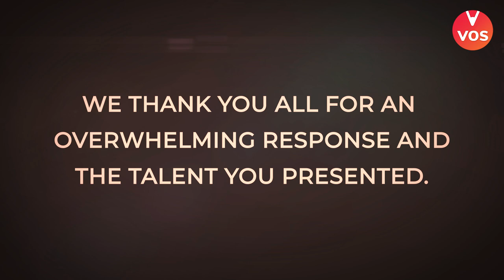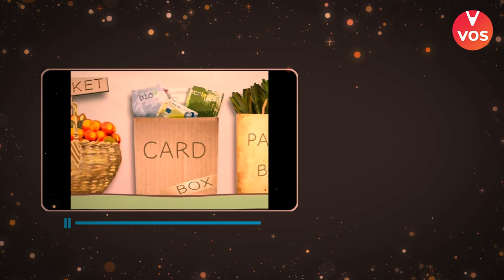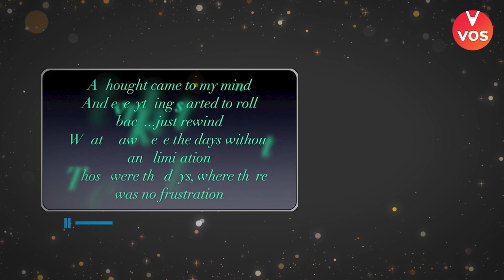BEST OF VEDANTU OLYMPIAD SCHOOL GOT TALENT'S SHOWTIME 🤩🥳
BEST OF VEDANTU OLYMPIAD SCHOOL GOT TALENT'S SHOWTIME 🤩🥳. Thank you students for making this celebration more memorable and boosting for us. Now is the time to celebrate with our students and have a look at the best of VOS Got Talent. We are overwhelmed by your responses, literally, we never thought of this response and feedback. We are truly grateful to all of you. As stated earlier there was huge participation in this event and therefore it was really tough for us to choose some of you. We tried our best to choose as many talents as possible. Join us in this 1-year celebration of VOS and be a part of history.

If you’re an elite student and have lots of academic achievements and you have what it takes to represent India on the International Stage then VOS is here with a lifetime opportunity to help you crack olympiads that too free of any cost. Click on the Link and Fill the Form to know more